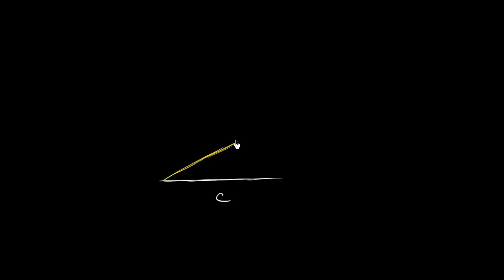İspat: Pisagor Teoreminin Farklı Bir İspatı (Temel Geometri / Pisagor Teoremi) (Matematik)